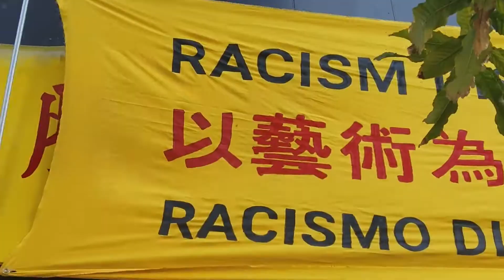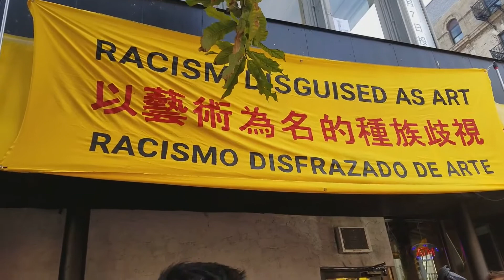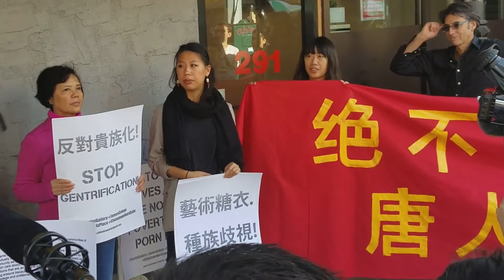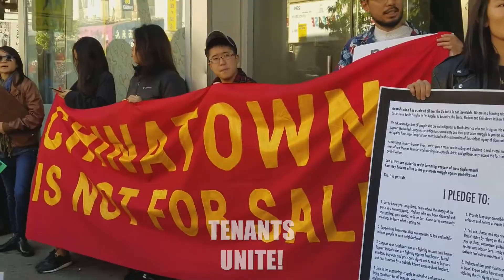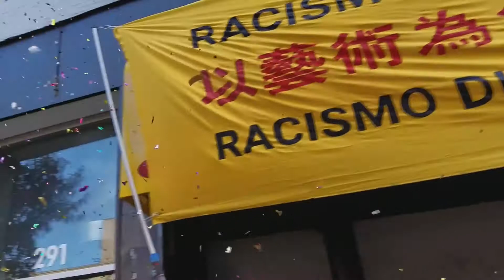Say Goodbye To Omer Fast's Racist Show At James Cohan Gallery!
Decolonize This Place stands in solidarity with our comrades at Chinatown Art Brigade in their actions against Omer Fast’s recent installation, "August," at the James Cohan Gallery in Chinatown. This video also features the newly formed DTP Drum Fleet!

On Saturday, October 28, 2017 we gathered for a Closing Party to not only protest this racist exhibition, but to stand with the Chinatown community to send a strong message to the artist and the 100+ galleries that have opened in Chinatown in recent years. Racist art has no business in our neighborhoods. Protest is not censorship and we refuse to let James Cohan have the last word!

On October 15, 2017 Chinatown Art Brigade protested Omer Fast's racist exhibition at James Cohan Gallery. Dozens of community residents, activists, artists and organizations joined forces in a community-led occupation and protest. We are deeply offended by the artist’s depiction of Chinatown as a neighborhood of blighted, unclean and derelict spaces. After the action, Artist Omer Fast compares protesters to Alt-Right, and Chinatown Art Brigade responds.

IMPORTANT MESSAGE FROM CHINATOWN ART BRIGADE:
We must expose gentrifiers like the James Cohan Gallery who are using ‘racism disguised as art’ to demean the neighborhood and justify their presence in the Chinatown community. Omer Fast’s August exhibition reinforces racist narratives of uncleanliness, otherness and blight that have historically been projected onto Chinatown. This show is a racist aggression towards the community of Chinatown that James Cohan Gallery is currently gentrifying and demonstrates yet another example of how gentrifying institutions appropriate histories of violent oppression to garner clout. This is a hostile act towards communities on the front lines fighting gentrification, tenant harassment, displacement and cultural erasure.

James Cohan Gallery symbolizes the gentrifying force that has spread throughout Chinatown. Omer Fast’s exhibition only further cements the blatant disrespect and disregard that commercial galleries have shown for our community. This gallery and its apologizers would have us believe that we are engaging in censorship - but we know this is a cheap attempt to shift the discussion away from these urgent issues.

Galleries and luxury condos have a direct hand in raising rents and displacing low income rent-subsidized tenants. More than 130 galleries have opened in Chinatown in the last ten years, replacing small businesses and organizations that have served the Chinatown community for generations. These days, real estate developers and landlords are likely to keep storefronts unoccupied for months on end, waiting to rent to the next gallery, hipster bar or high-end restaurant that comes along. Some landlords will now only rent exclusively to galleries. These spaces are often the Trojan horses needed to raise the value of property and neighborhood.

We know this is not unique to Chinatown and it’s happening all over New York City - in Bushwick, Harlem, and the South Bronx to name a few. We know this is a national and global fight.

Galleries must be held accountable for their complicit role in gentrifying Chinatown! Join us!